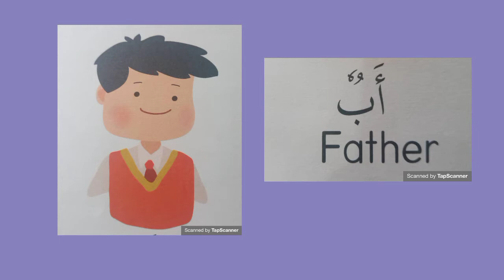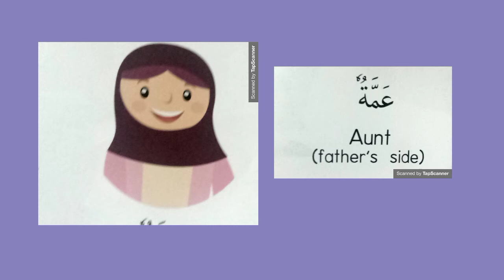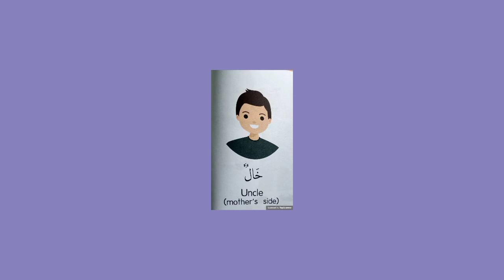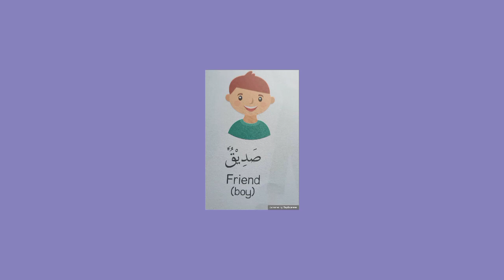Arabic Funworks || what is uncle and aunt in arabic?🤔🤔